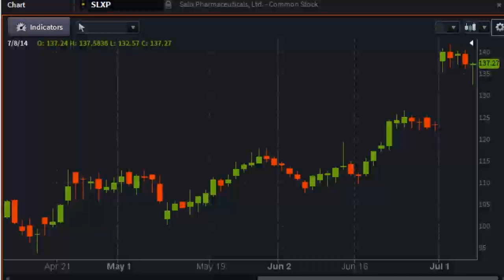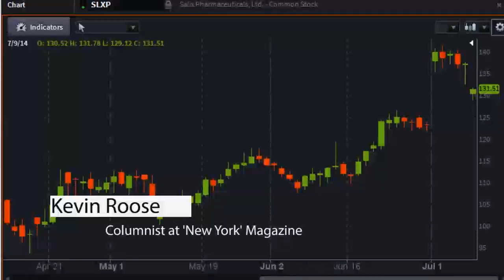Kevin Roose, Writer at 'New York' Magazine - PreMarket Prep for July 9, 2014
Special guest: Kevin Roose covers business and technology for the magazine and the Daily Intelligencer blog. Before that, he worked at The New York Times, where he covered Wall Street and the culture of finance for the paper and for DealBook, the Times' financial news site.His latest book, Young Money, about the world of young Wall Street bankers, debuted on the New York Timesbestseller list.